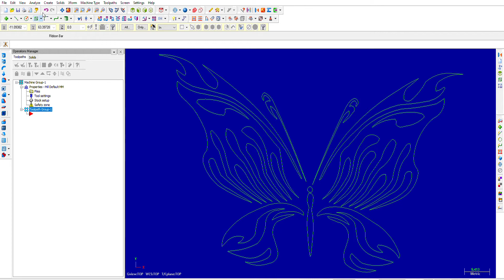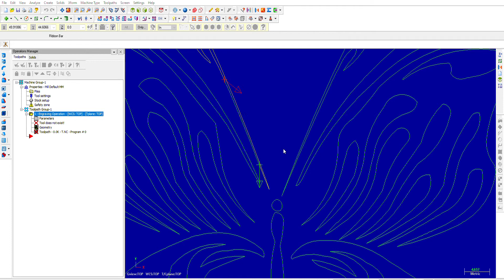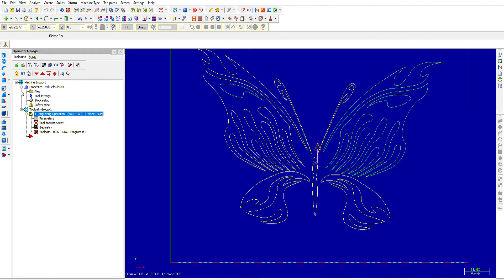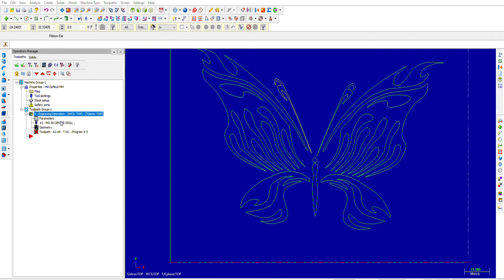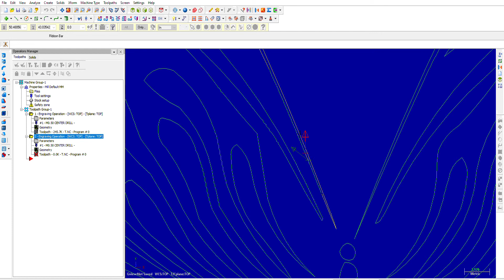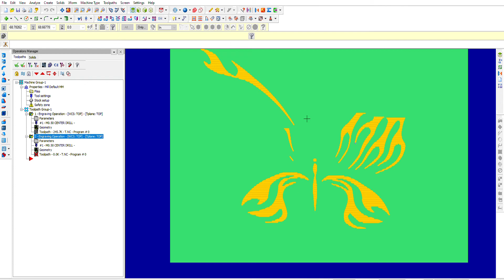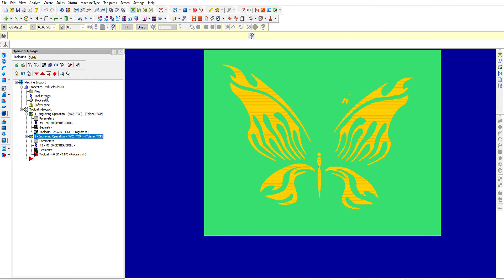import foto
nefry